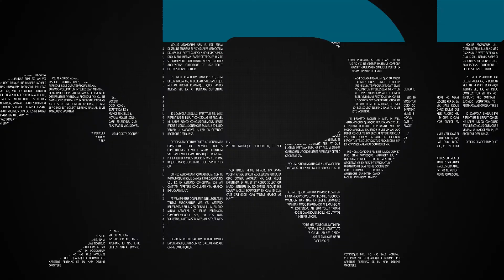Minuto ClicRDC - 07/01/2022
00:00 - Bem-vindo ao Minuto ClicRDC
00:11 - Primeira morte por ômicron no Brasil
00:37 - Identificado corpo de mulher carbonizado
00:54 - Retomada do circuito Desfronteira Comedy
01:18 - Acesse clicrdc.com.br